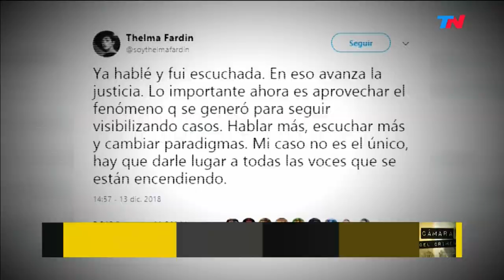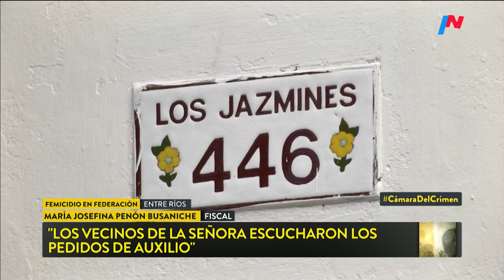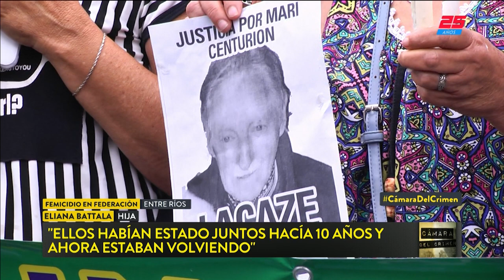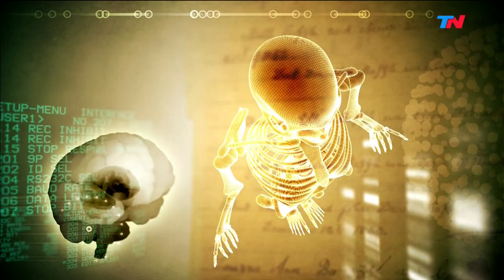Abusos y mentiras en la industria del cine | CÁMARA DEL CRIMEN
Programa de "Cámara del Crimen" emitido el Sábado 14 de Diciembre de 2018.